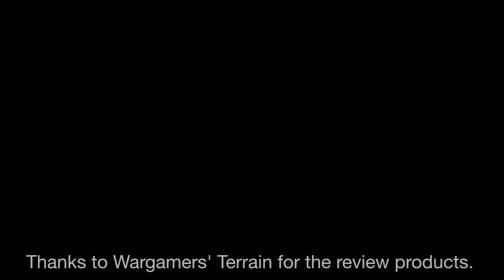Wargamers' Terrain Unboxing Roku Final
This video is about Wargamers' Terrain Unboxing Roku Final